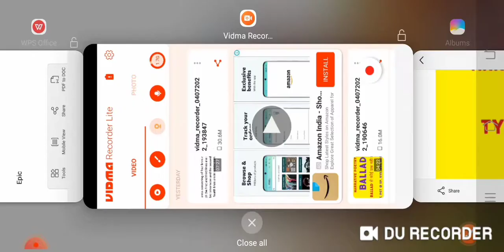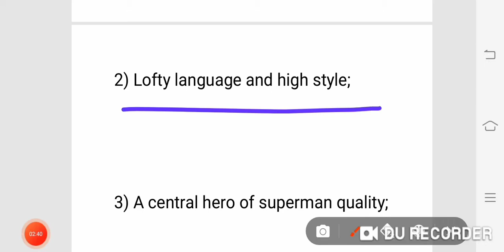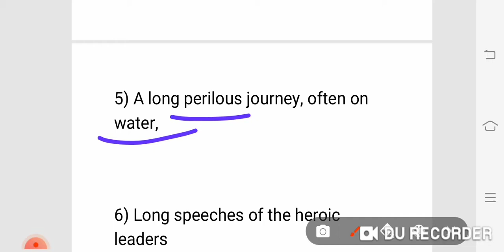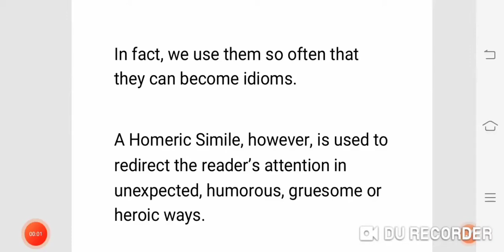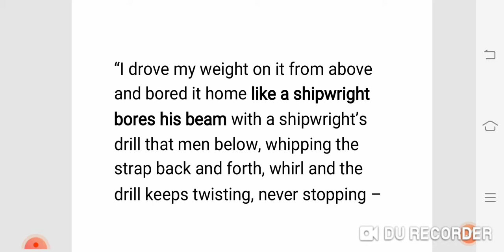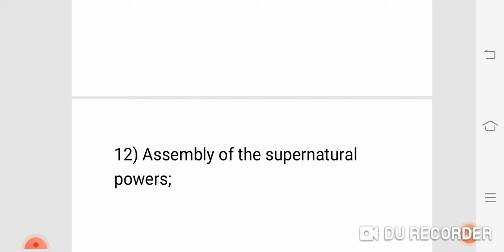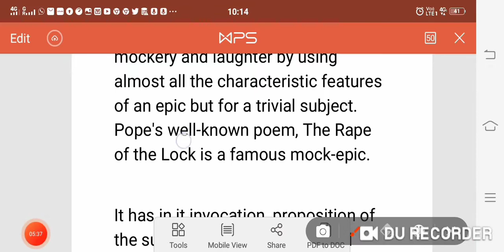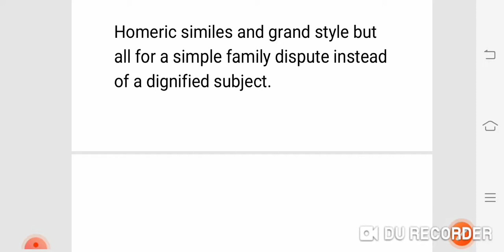what is epic in English literature /types of epic /forms of poetry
fo pdf